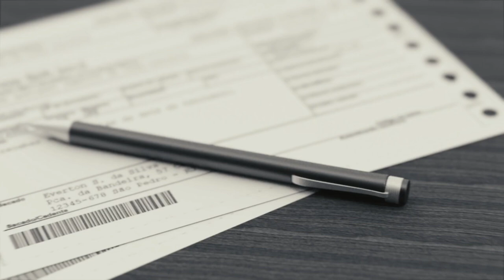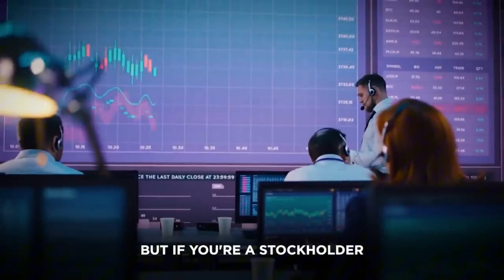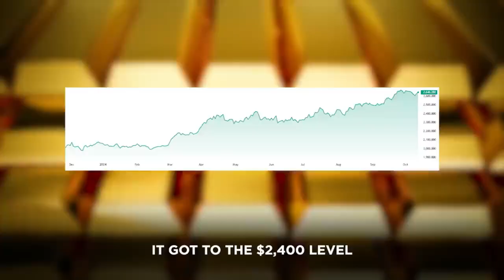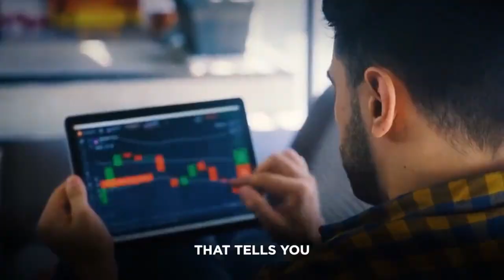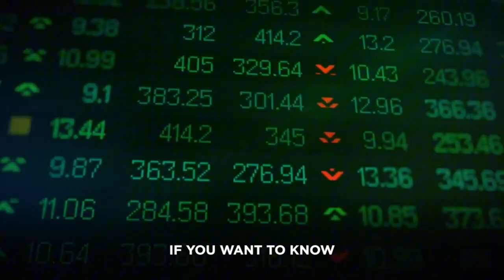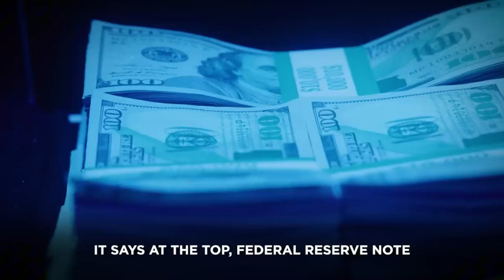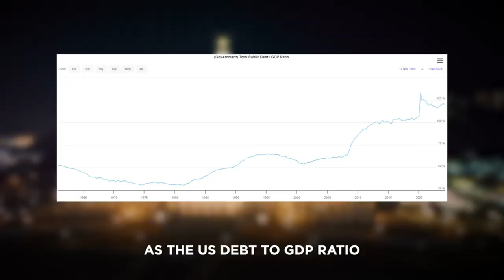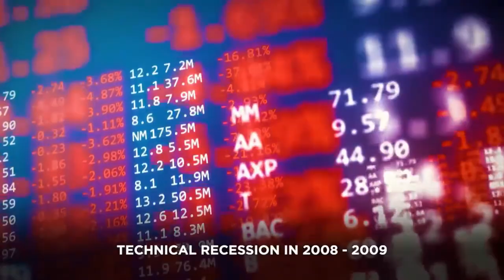Wealth Protection Strategies: What the Rich Aren't Telling You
"Is the stock market heading for a crash in 2025? Legendary investor Jim Rickards warns of an unsustainable stock market bubble and rising inflation. In this video, we break down the looming stock market crash, the dangers of excessive government debt, and the warning signs you can't afford to ignore. Stay ahead of the stock market crash 2025 and prepare for inflation and recession. Don't wait until it's too late-watch now!"